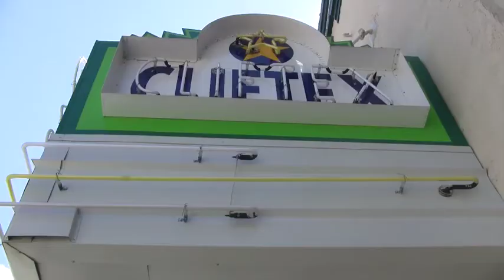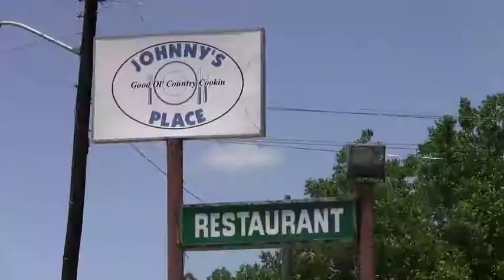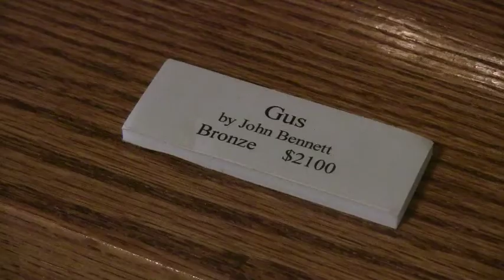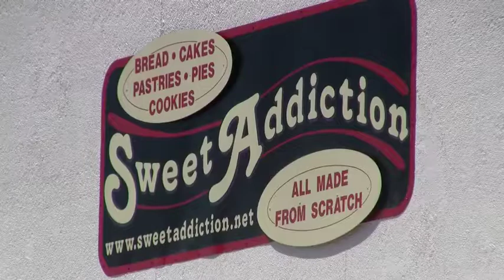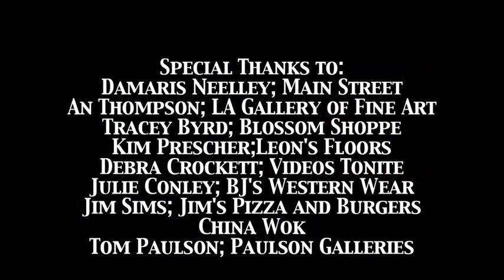This is My Clifton: Shopping in Clifton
This offering is designed for people who live in Clifton AND those who are thinking about visiting. See some of the unique shopping offerings in town. And then find out why it is so important to shop in Clifton or your home town. This is the sixth in the This is Clifton video series.